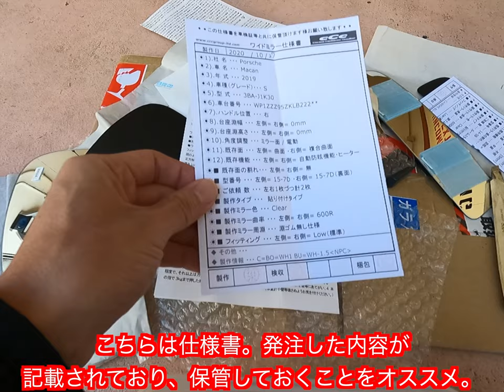ポルシェ・マカンにワイドドアミラーを取り付けてみた！｜Porsche Macan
ポルシェ・マカンSにワイドドアミラーを取り付けたので、その様子の紹介です。